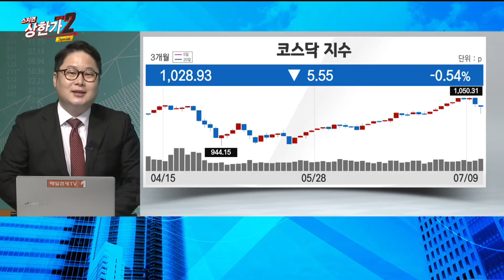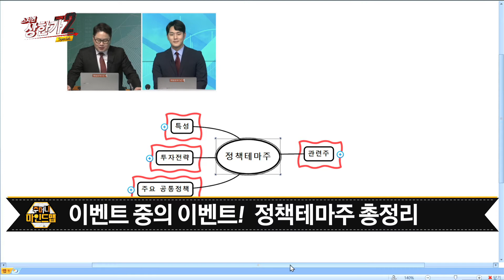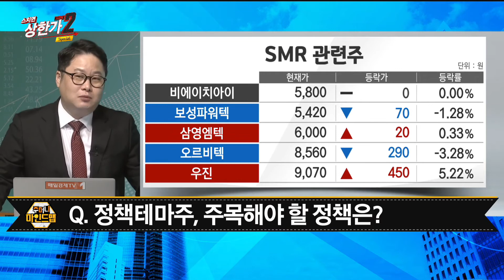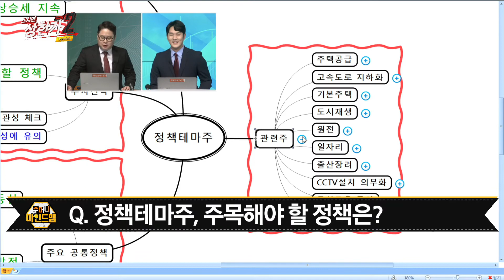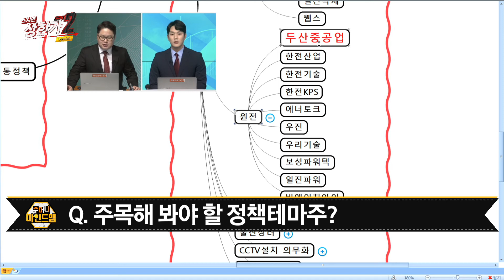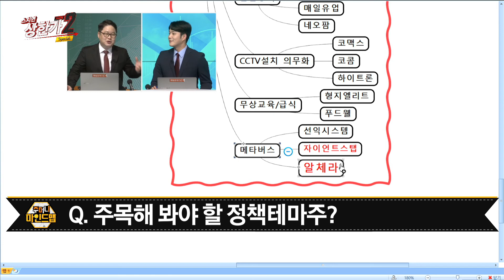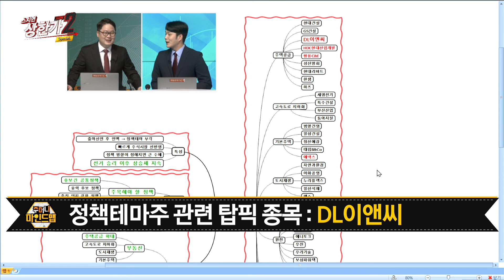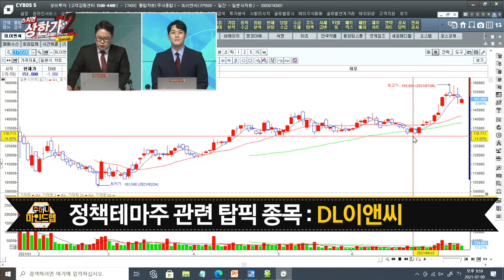황성수 주머니마인드맵(21.07.09)